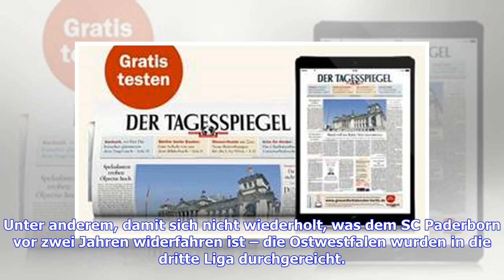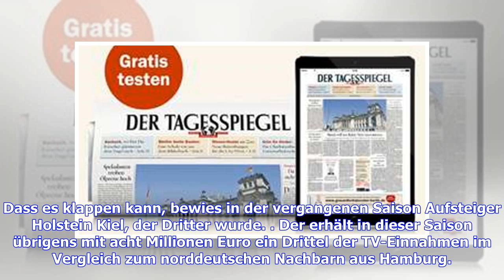Eingebauter Aufstiegspuffer: Warum Köln und der HSV aufsteigen müssen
Es war so zu erwarten: Nach dem sechsten Spieltag führen die Bundesliga-Absteiger Hamburger SV und 1. FC Köln die Tabelle der zweiten Liga an. Trotz der desolaten 0:5-Pleite belegt der einstige Bundesliga-Dino Rang zwei. Allein rein sportlich ist das logisch. Köln mit Nationalspieler Jonas Hector und dem mehrfachen Zweitliga-Torschützenkönig Simon Terodde sowie Hamburg mit Aaron Hunt und Lewis Holtby sind eine Nummer größer als die restlichen 16 Klubs des deutschen Fußball-Unterhauses. Und auch ...